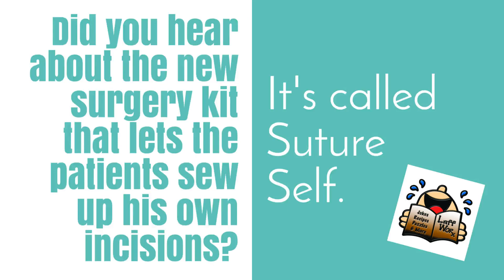Did you hear about the new surgery kit that lets the patients sew up his own incisions?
Call today to advertise in the fastest growing "newsless" paper publication in Southern Indiana & Northern Kentucky.